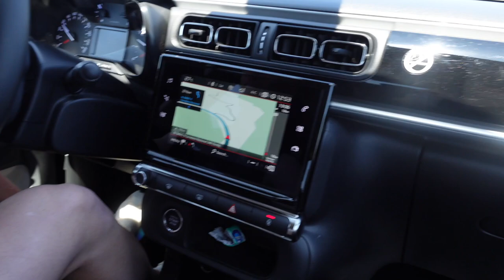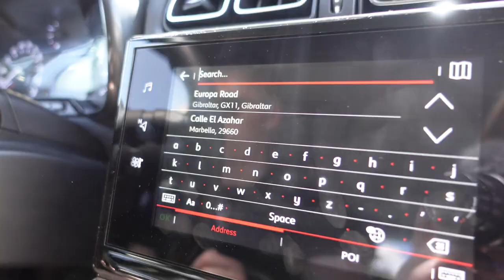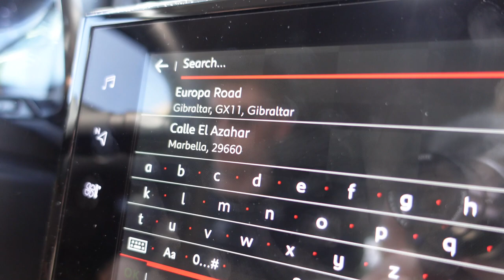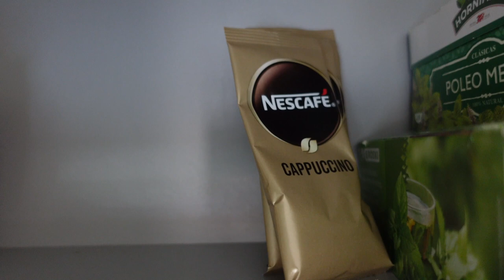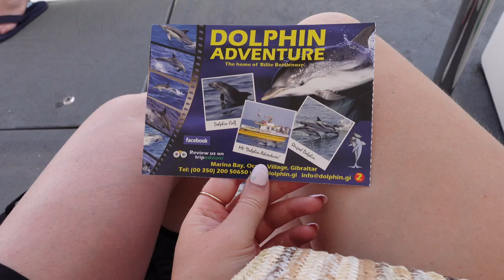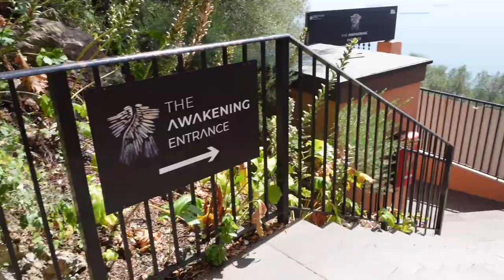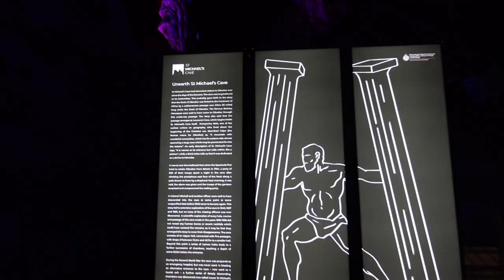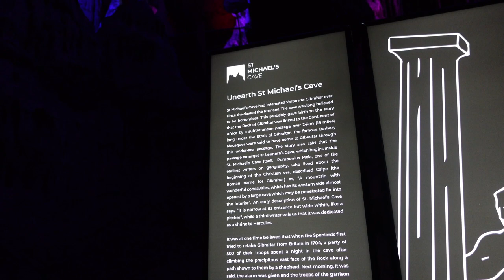COME TO GIBRALTAR WITH ME | Tarifa + Gibraltar Vlog | We saw dolphins & monkeys!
We  went on a day trip to Tarifa then spent the weekend in Gibraltar which was AMAZING. Thanks so much!